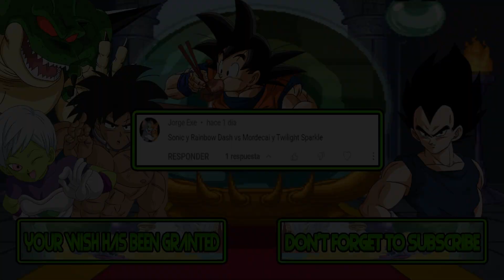M.U.G.E.N Battles | Sonic/Rainbow Dash vs Mordecai/Twilight Sparkle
Mugen Battles Sonic/Rainbow Dash vs Mordecai/Twilight Sparkle

Video Requested by Jorge Exe

► Downloads ◄

► Songs ◄

♪ Tecmo Cup - Soccer Game (NES) Music - Team Tops Jr ♪

► Tags ◄